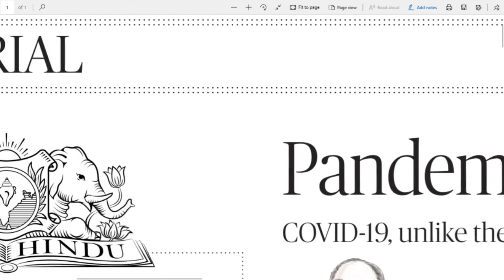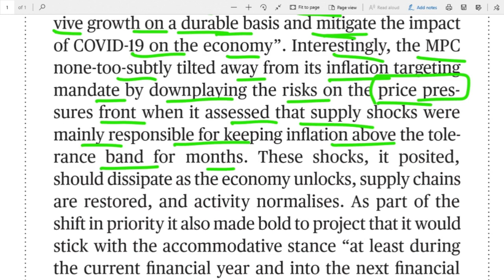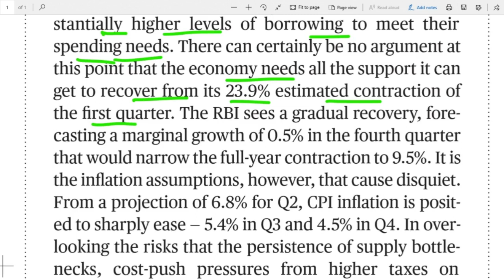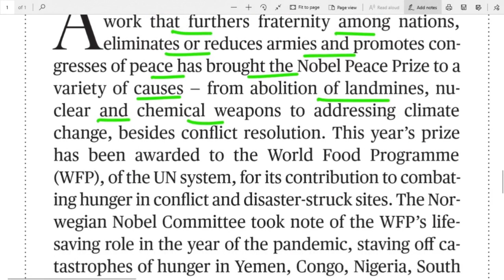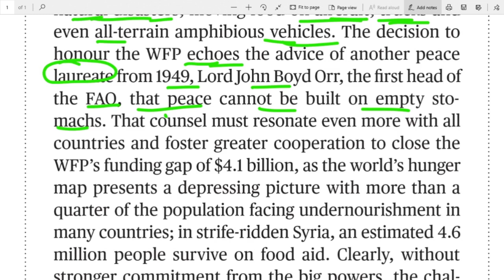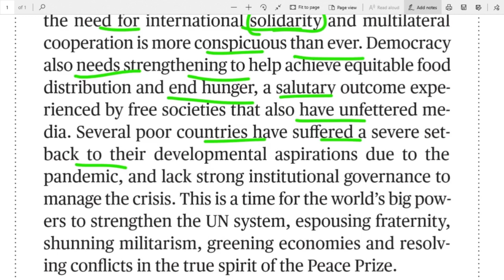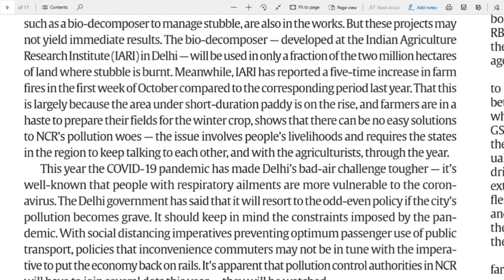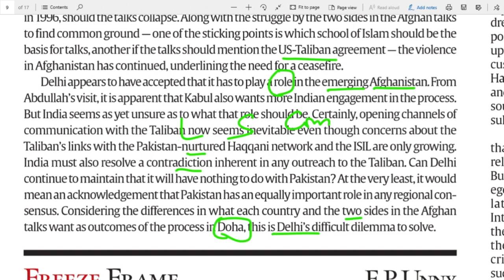12.10.2020 The Hindu Editorial Analysis in Telugu For all Bank, UPSC, SSC, Railways exams etc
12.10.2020 Daily The Hindu Paper in Telugu | 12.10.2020 Today Hindu Paper Analysis in Telugu for all UPSC, SSC, BANK Exams, Railway Exams, Postal Exams, NDA, DRDO and state and central Govt. most of all competitive exams